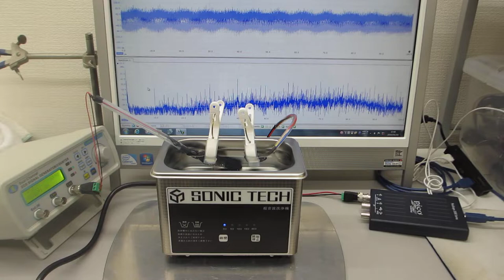水槽表面を改質（応力緩和・均一化）する超音波技術（超音波システム研究所）